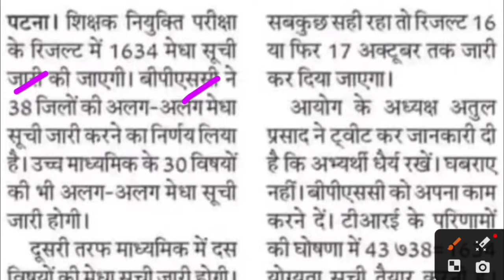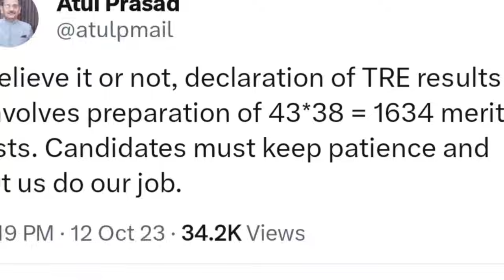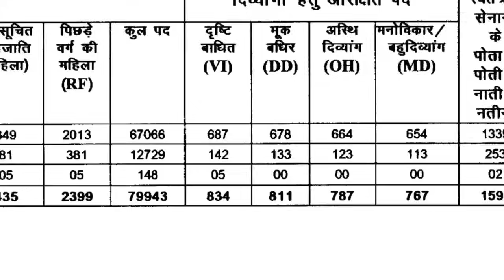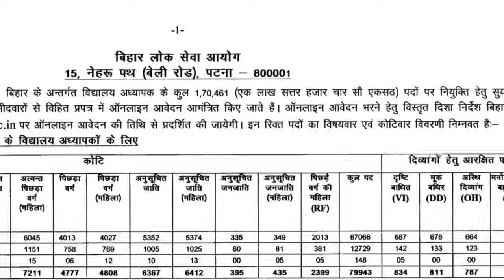BPSC TRE Result 16 अक्टूबर को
Description About this Video :

Today In this Video I have discussed about BPSC Teacher CutOff 2023.